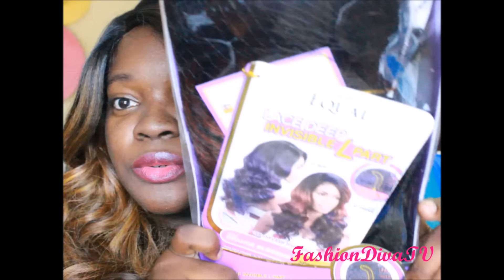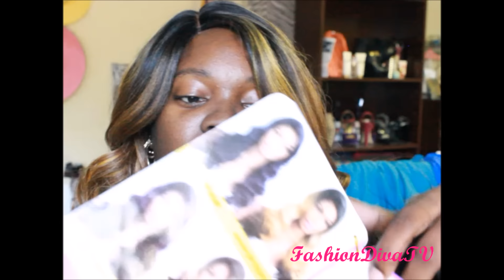Freetress Equal Lace Front Wig - ORANGE BLOSSOM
*Watch in 720P HD*or Higher Better Quality!

SITES

To see how this wig holds up or for an update on the longevity of this unit, please check out My blog!

IF YOU ARE A COMPANY/BUSINESS AND YOU WOULD LIKE FOR ME TO REVIEW A PRODUCT, HAIR, ETC...for BUSINESS inquiries(product reviews,hosting contest and promoting) PLEASE DO NOT HESITATE TO CONTACT ME AT